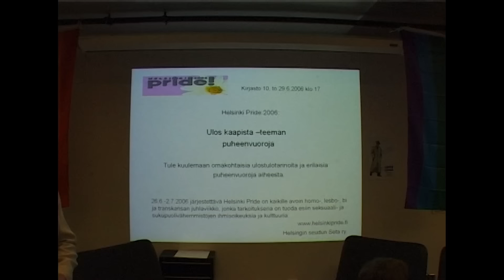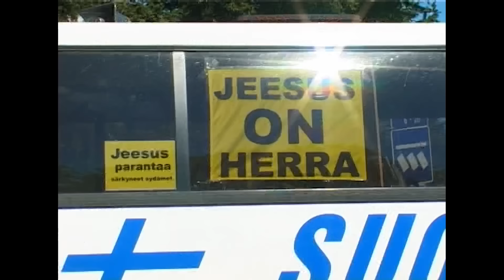Pride Karpo | Karpolla on asiaa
Vuonna 2006 Pride ja sen värikäs läsnäolo yhdenvertaisuuden puolesta puhutti ja puhuttaa edelleen. Karpon toimitus osallistui prideviikon rientoihin. Jaksossa mm. selviää joudummeko helvettiin. Tiedosto on heikkolaatuinen arkisto-tallenne ja siksi kuva pikselöityy ja on rakeinen. Musiikit pätkivät = jouduttu korvaamaan tekijänoikeuksien takia, Ensiesitys Karpolla on asiaa 2006.